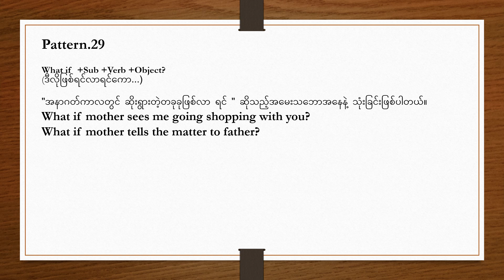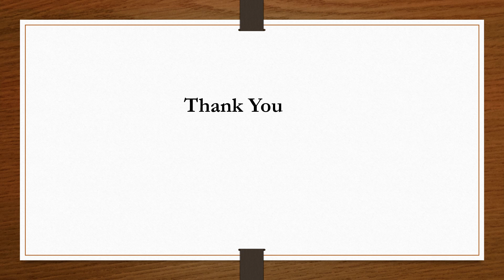Pattern 29 What if + Subj + Verb..?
My Channel Address:
UC9c9hkses1IOP3Y3-l4QePQ